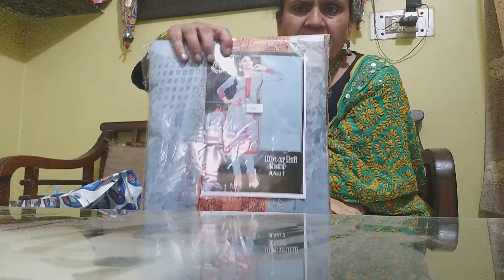माँ के साथ ऐसे मनाई तीज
विवाह  की चल रही है तैयारियां